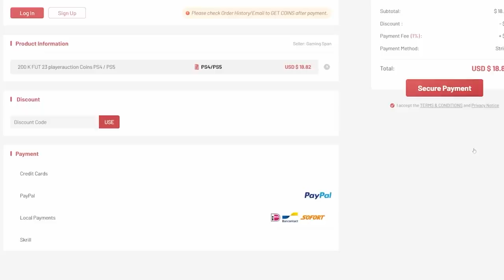20x 93+ COMM/EFIGS TOTS PACKS! FIFA23 ULTIMATE TEAM